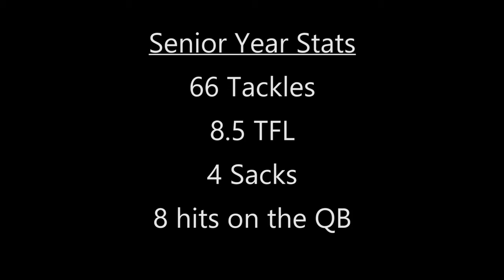Steven Garcia DE NAU Football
Steven Garcia Defensive End #50